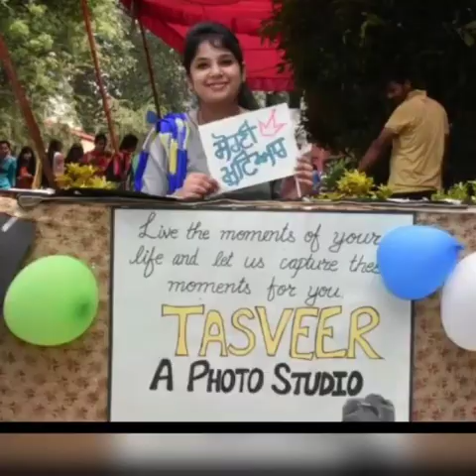KMV Kaushal Kendra Photography and Journalism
Keywords -
 1. Best college for B.Voc Photography and  Journalism in Jalandhar
2. Best vocational skill center for Photography and Journalism
3. Spread knowledge through Photography at KMV college during Lockdown
4. Best college  for photography skills
5. Vocational courses of event management in punjab
6. Best college for vocational courses  in Jalandhar
7. Best college for  diploma in photography  evening classes
8. Best course for evening classes
9. Degree in B.Voc Photography and  Journalism
10. One year diploma in Photography
11. Best college for Degree  course in Journalism
12. Best course for improving writing skills in Script writing.
13. Vocational course for script writting.
14. Advanced diploma in Video Editing
15.  Best course for Diploma in videography in Jalandhar
16. Best college  for Diploma in videography & photography.
17. Vocational courses in Jalandhar
18. Job oriented Course